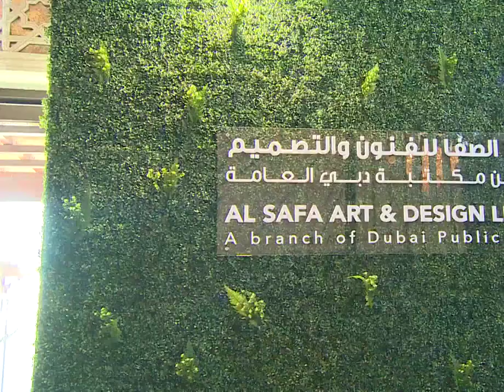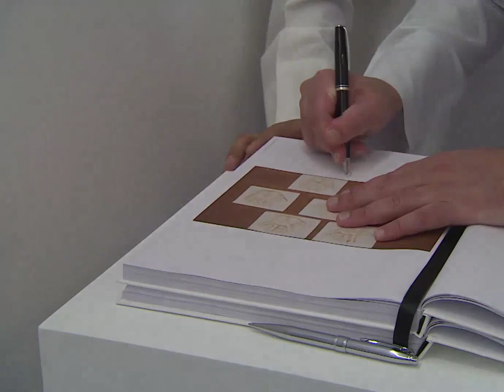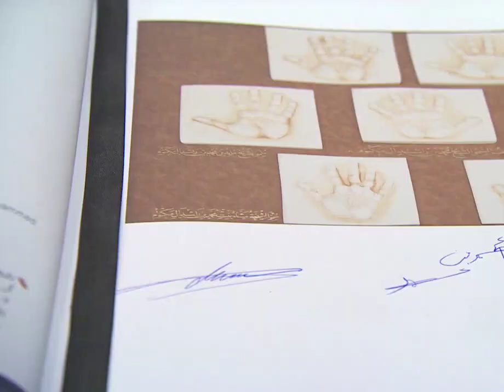Dubai Crown Prince Sheikh Hamdan Brother Sheikh Ahmed And Shiekh Mansour